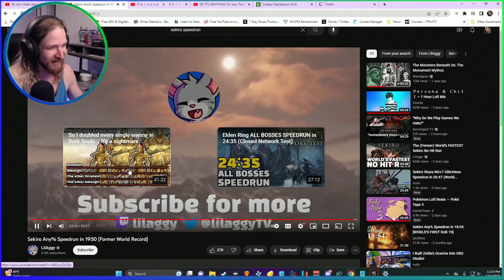Watch LilAggy absolutely CRUSH Sekiro || Datalemon Reacts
Wanna check me out live!
I stream on kick AND twitch as often as possible!

Make sure you follow so you get the notification when I go live!

Come be apart of our growing community!!